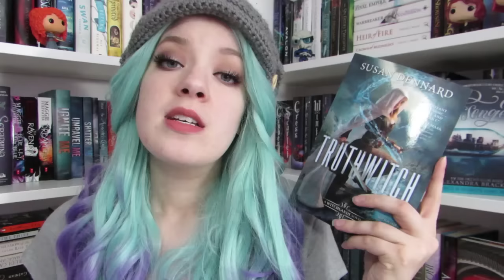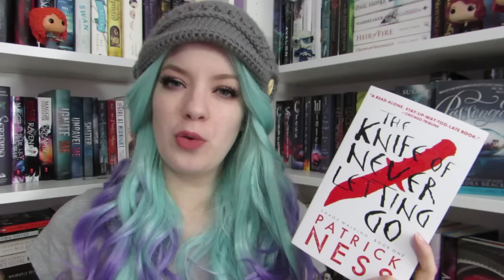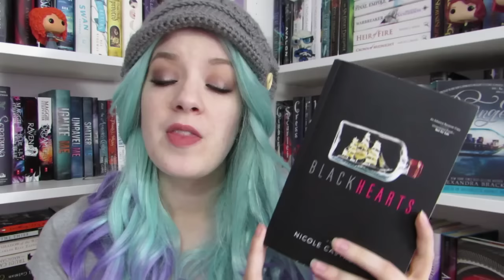January Wrap Up | 2016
Here are the things I read in January!

LIPSTICK: NYX Lip Pencil in Natural

WIG: Yes! That is not my natural hair :) I purchased this wig from Uniwigs.com with my own money. It is the Dolce Synthetic Lace Front Wig.